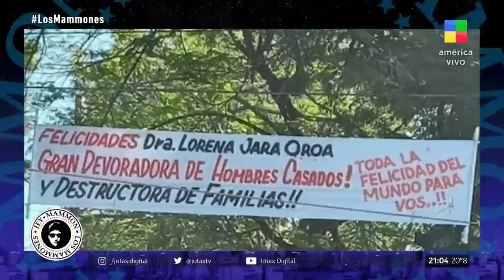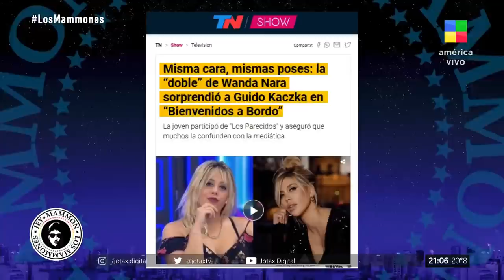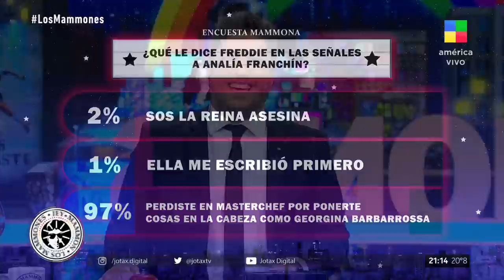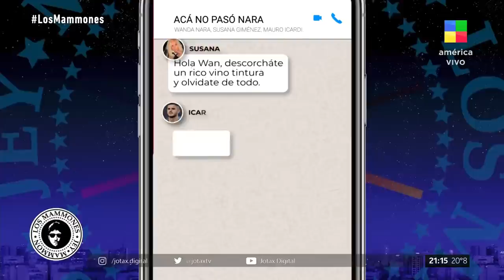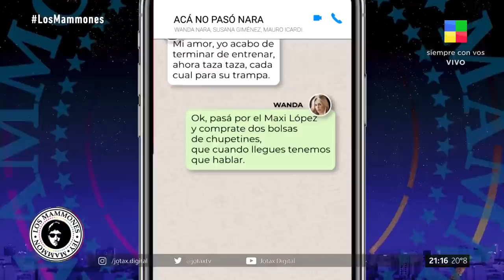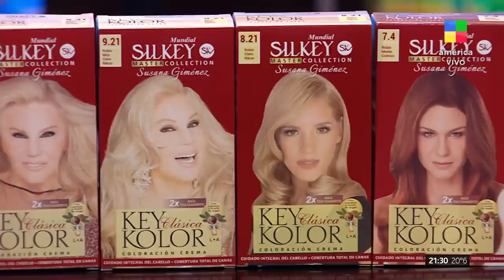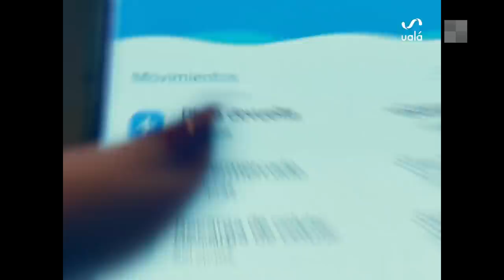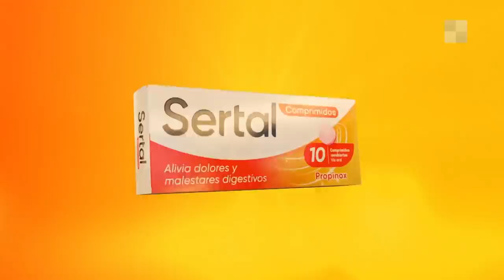MÓNICA AYOS en LosMammones | Programa completo (25/11/21)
El late night con los mejores shows en vivo, conducido por Jey Mammon y acompañado por Gabriel Schultz, Silvina Escudero, Lula Rosenthal, Sonia Sanivell y el oso Norberto.